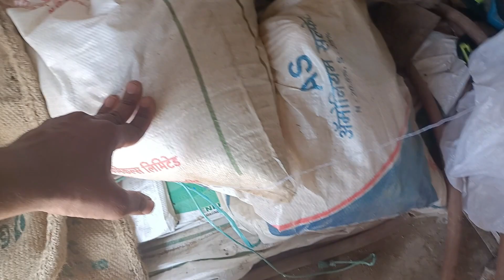morning time mein mera popat Ho Gaya 😀😱